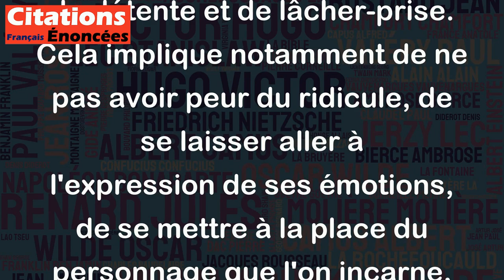L'art de jouer la comédie, c'est l'art de se détendre. - Charlie Chaplin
Cette citation de Charlie Chaplin est très juste. En effet, jouer la comédie nécessite une grande capacité de détente et de lâcher-prise. Cela implique notamment de ne pas avoir peur du ridicule, de se laisser aller à l'expression de ses émotions, de se mettre à la place du personnage que l'on incarne, et de se concentrer sur l'instant présent. La détente est donc une clé essentielle pour réussir à jouer la comédie avec naturel et conviction. C'est pour cette raison que les acteurs et actrices qui pratiquent la comédie ont souvent des techniques de relaxation et de méditation pour se mettre dans les meilleures conditions avant leur performance.